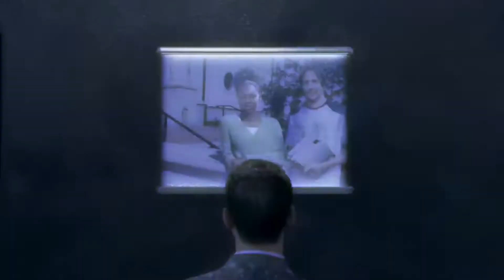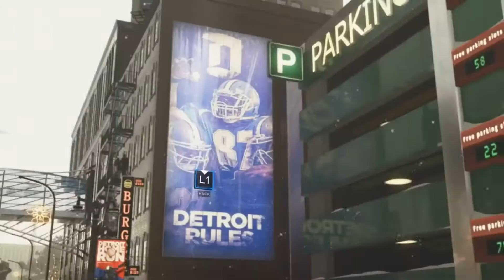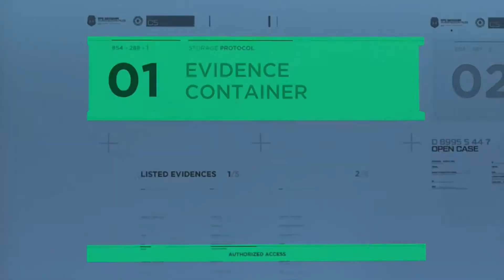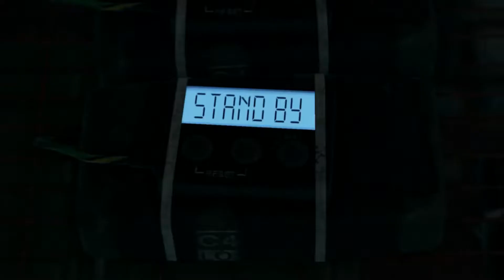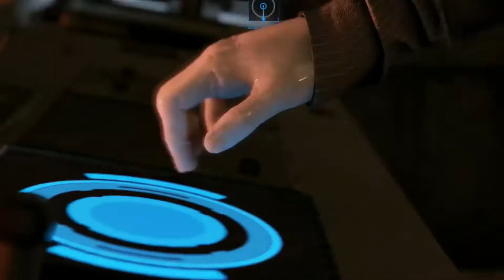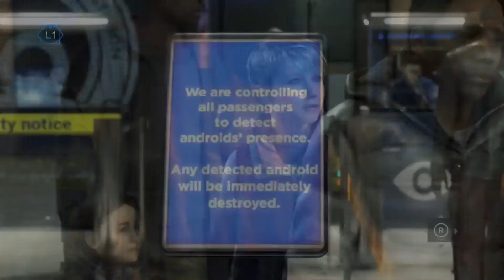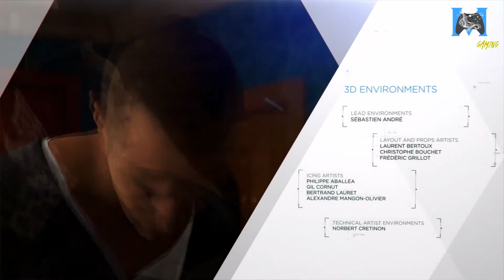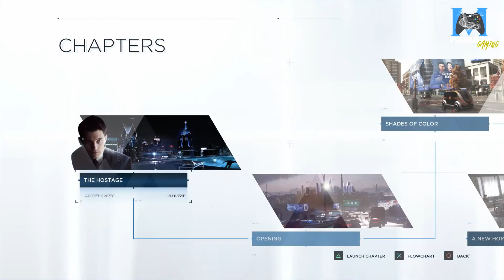Detroit: Become Human - Part 7 (Walkthrough)(GOOD ENDING)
The Last Part in the Detroit Series,  The ending for everyone, will everyone live? or will they die?  We made our decision on our first playthrough, and I hope you've enjoyed my playhthrough if this beautiful game.  This time with alot less commentary.  ENJOY!

There will be a walkthrough posted Daily @ 12:30PM Central/1:30PM Eastern.

If you want to Come through and Chill on one of my gaming livestreams don't hesitate to stop through! As we will start doing LiveStreams as the name builds and more Subs come.

Detroit: Become Human was met with generally favourable reviews from critics, who praised the setting, visuals, smaller moments in the story, main characters, their voice actors, the impact choices had on the narrative, and flowchart feature, but criticised the motion controls, mishandling of historical and thematic allegories, and aspects of the plot and characters. The game is Quantic Dream's most successful launch, with sales exceeding 2 million.